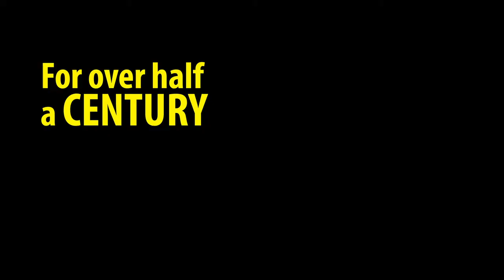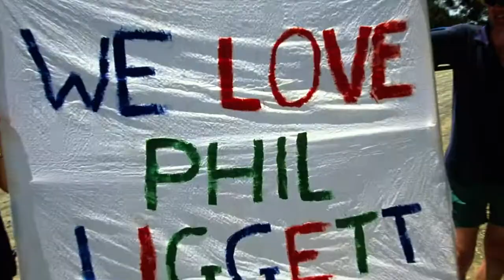Phil Liggett: The Voice of Cycling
A former amateur racer turned professional commentator, Phil Liggett has covered forty-seven Tours de France and fifteen Olympic Games. He made Australians stay up all night glued to the television.